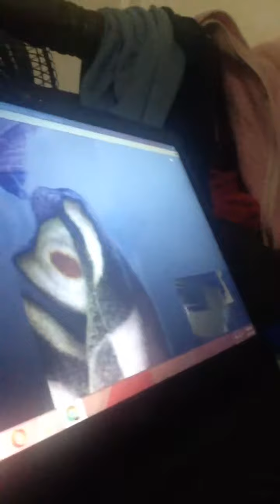Anu exact time ang bataan days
comment na